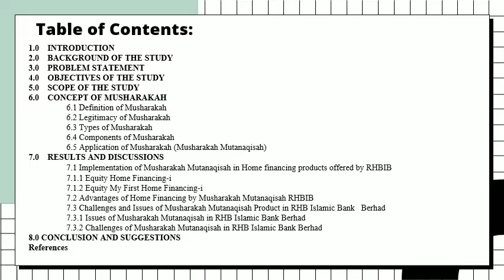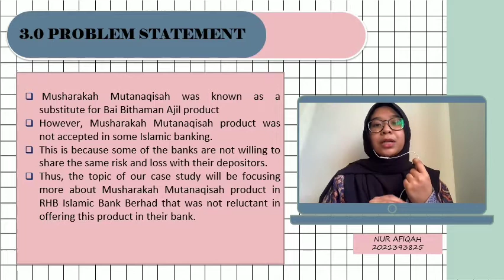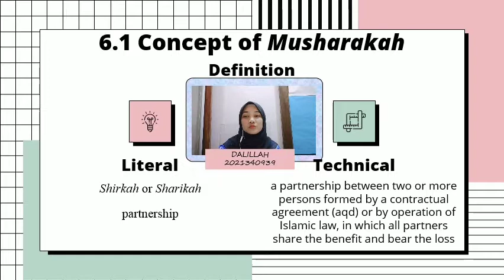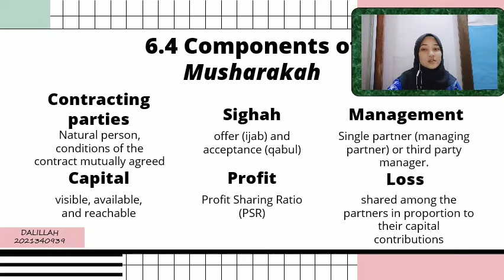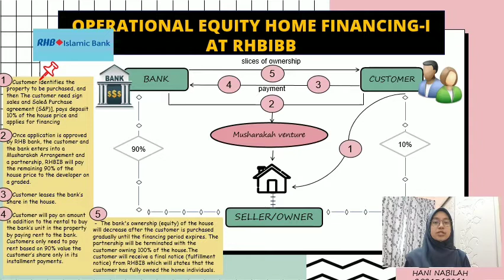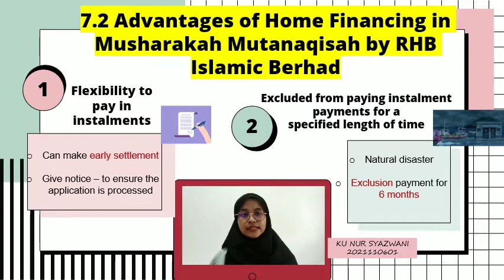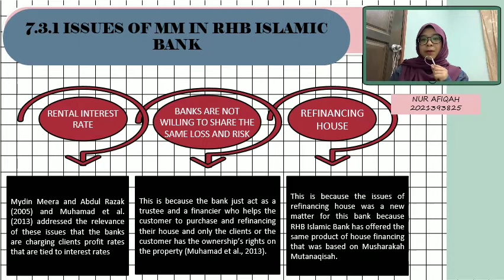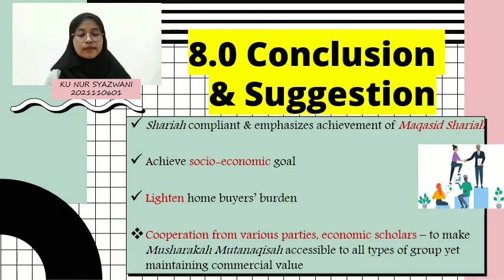GROUP 4 - THE APPLICATION OF MUSHARAKAH MUTANAQISAH IN RHB ISLAMIC BANK BERHAD (RHBIBB)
Assalamualaikum we are the students from UiTM Shah Alam from Academy of Contemporary Islamic Studies (ACIS) has been assigned a task by our lecturer for Application of Fiqh Muamalat. A big appreciation to our beloved lecturer and respective lecturer Ustaz Mohd Hafiz bin Abdul Wahab, who guided, supporting us and give insipiration to us to complete this video . Also, a big thanks to my team members for their hard work, support and their dedication while making this video directly and indirectly to complete this video

Prepared by :
1. Dalillah binti Saiful Badrillah
2. Aesha Na'ilah binti Nohaimi
3. Ku Nur Syazwani binti Ku Sa'duddin
4. Nur Afiqah binti Md Idris
5. Hani Nabilah binti Mohd Abduh